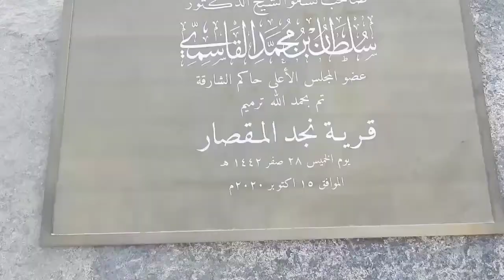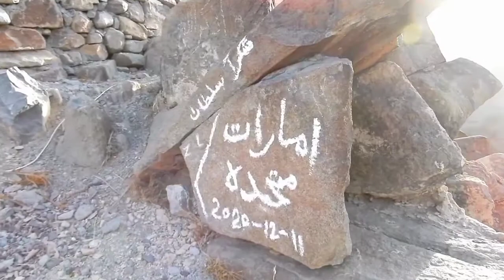NAJD AL MAQSAR | Visiting the beautiful village in KHOR FAKKAN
Tour at Najd Al Maqsir located in Khor Fakkan, Sharjah.